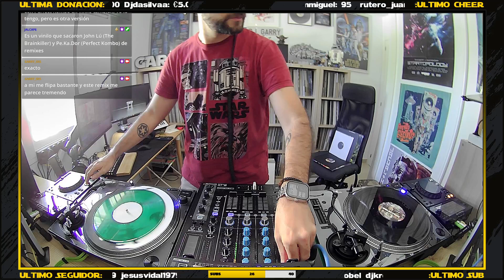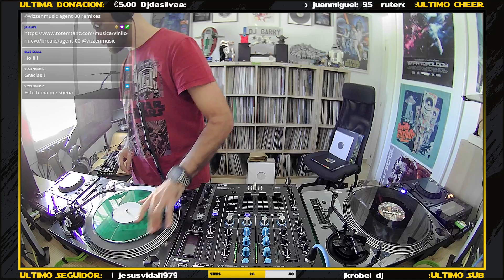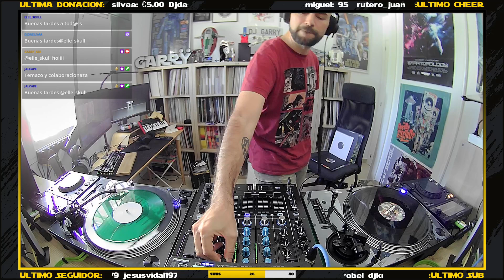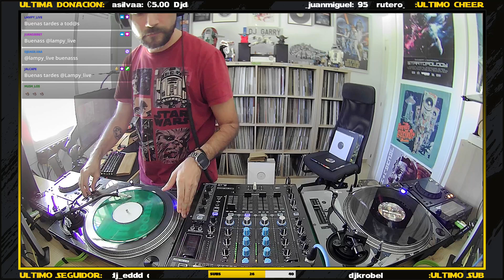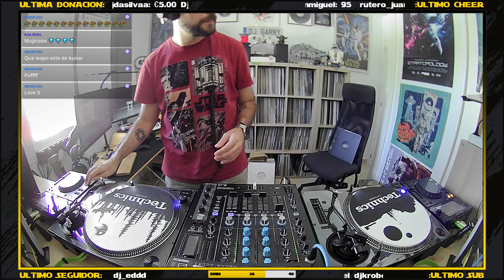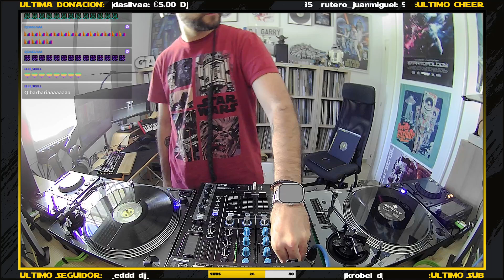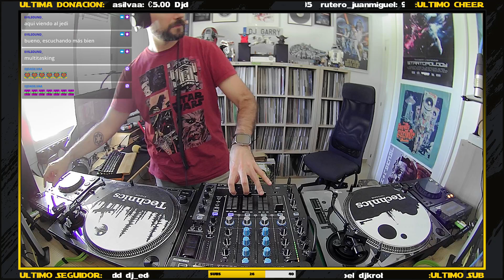[SRS247] DJ Garrÿ - Party Breaks! (10-09-2024)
Música que me gusta para poner en fiestas, o que me gusta escuchar en fiestas. Hay tracks de la ultima década, porque en mi caso personal no me gusta encasillar un set de fiesta, me gusta que sean variados y que puedas poner lo que te de la gana sin tapujos ni restricciones. Si el DJ es bueno el SET será bueno

TRACKLIST

Colombo - Come With Me
OnDaMiKe, The Bass Droppers - Kiss Deepest
Darkleads -Frequency Slide
Agent 00 - Sunshine
Colombo - Believe It
Destroyers, Code Breakerz, Shade K - Have Some Fun
Agent 00 - Break In
Xprod - funk funk (Party Mix)
Plastik Jesus - Stairway 2 Heaven (Darkleads & Kout Remix)
GO KAIJU!! (Kid Panel Break Everything Remix)
Kinetic Echoes (Sergei Orange & Pulsarion Remix)
Agent 00 - Rave
Mutantbreakz – Frequency
Kunai x Kelle Ft - AidenV - Minu Ga Hana (Extended Mix)
Follow Me (Art&facts Rmx)
OnDaMiKe - Girls That Go Boom
Bangin Machine (BETA Remix)
Mindfields
Human Rebellion X Power – Fake Reality EP
Paket & Hankook - Feel The Vibe
Alex Physalis - Alterego (Kelle Remix)
Kout - Baglama
NVTHEC - Step One
Aggresivnes - Don´T Stop
Every Body (Beta Remix)
Sky (Under This Remix)

BEATPORT

Para apoyar el programa y poder seguir mejorando

Si quieres ponerte en contacto conmigo, hacerme alguna petición, pregunta o incluso sugerencia.

Mis Camaras:
AUKEY Overview Full HD Video 1080p Webcam

Mi Mesa:
Reloop RMX-90 DVS

Mis Platos
TECHNICS MK7

Mis Cascos
Beyerdynamic DT 770 PRO 250 Ohm
Senhisser HD-25

Mi Sistema digital:
XDJ 700 Pioneer
CDJ 200 Pioneer

EXTRAS

Micro: Shure SM58
LUCES: Neewer LED
Stream: Elgato Stream Deck
Programa: OBS